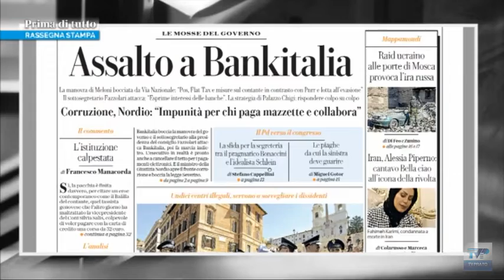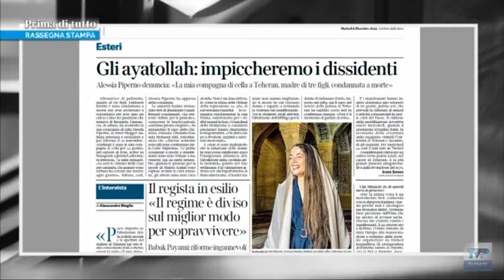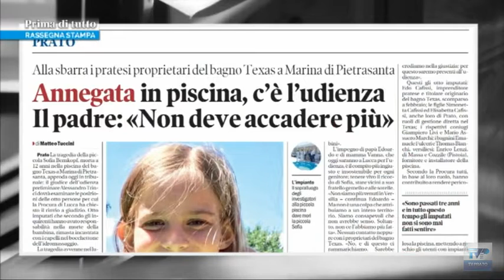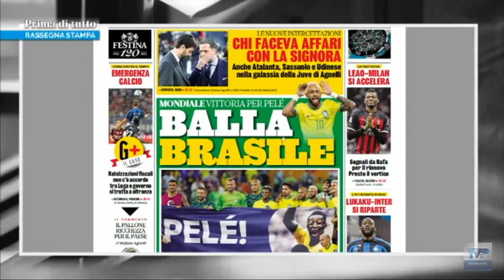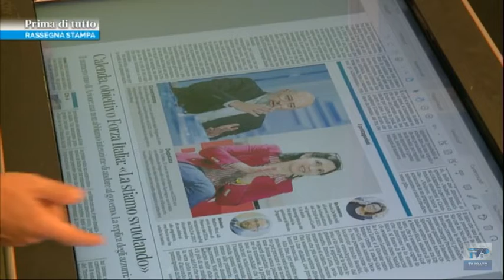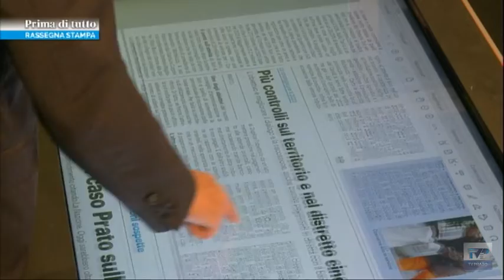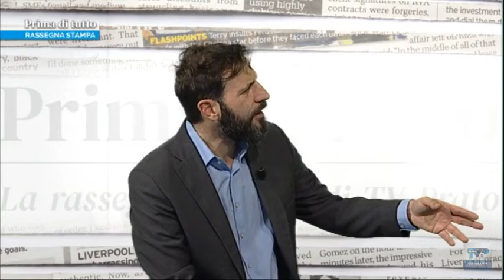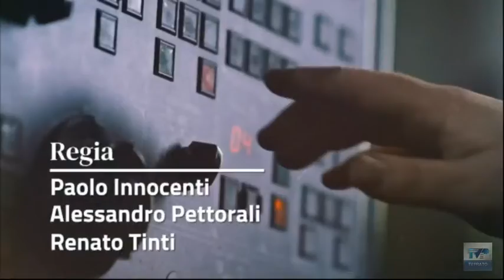Prima di tutto del 06/12/22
Cinquantaseiesima puntata della rassegna stampa ragionata di TV Prato.

Ospite in studio:
▪ Nicola Ciolini - presidente Alia